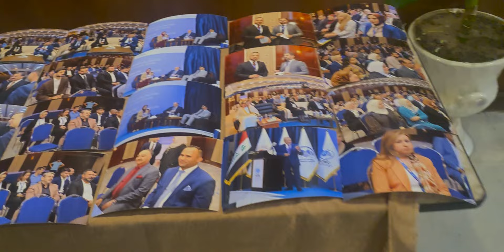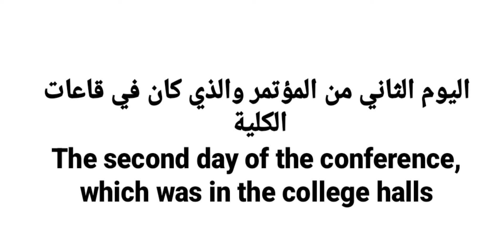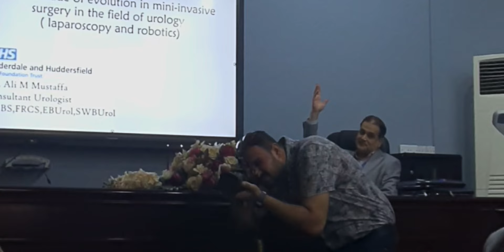تقديمي للمؤتمر الطبي الدولي الأول لطب العراقية|لقاءات مهمة|توصيات المؤتمر 2024| IMCIMC|منار دريد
لا تنسون تشتركون بالقناة وتفعيل الجرس لأي جديد ✅️